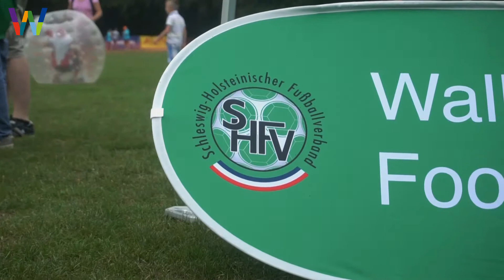Tag des Sports 2019 | WE ARE CAU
"Sport sehen, Sport erleben, Sport ausprobieren":  Unser Team war live dabei auf dem 23. Tag des Sports im September 2019. Sie haben mit Thomas Niggemann, den Geschäftsführer des Landesportverbandes Schleswig-Holstein, gesprochen, der einige interessante Aspekte zum Thema Gesundheit und Sport zusammenfasst. Und kennt ihr die Sportart "Walking Football"? Erfahrt mehr dazu in diesem Videobeitrag.

Kamera, Ton, Interviews, Postproduktion: Nikita Mädge, Md Minhaj Ul Islam

Das Projekt WE ARE CAU bietet einen Blick hinter die Kulissen der CAU: Wer sind die Menschen, die hier ein- und ausgehen, studieren, Forschung und Lehre betreiben, wissenschaftlichen Themen nachspüren oder den universitären Betrieb überhaupt erst ermöglichen? Ziel ist der interdisziplinäre Austausch, die Vernetzung, Inspiration und Stärkung des Zusammenhalts an der CAU. Die Kursteilnehmenden begeben sich auf die Suche nach spannenden Themen. Sie drehen kurze Filmclips auf dem Campus, führen Interviews, begleiten Personen und Veranstaltungen. Die Filmbeiträge werden in den sozialen Medien veröffentlicht. Das Ganze entsteht im Rahmen eines Seminars zur Film- und Medienkompetenz am Zentrum für Schlüsselqualifikationen.

Lasst uns gleich ein Abo da und folgt uns auch auf unseren anderen Kanälen: